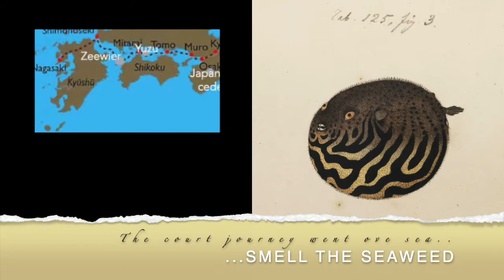Ode to Siebold | Olfactory art installation | Claudia De Vos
Part of the virtual tour ‘Raw Materials’ by Claudia de Vos for Botanica 2020